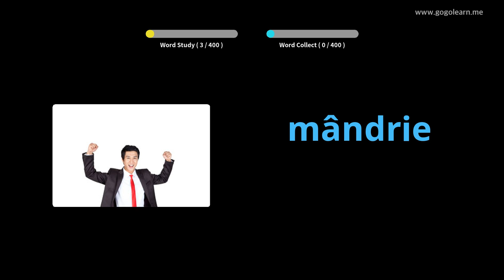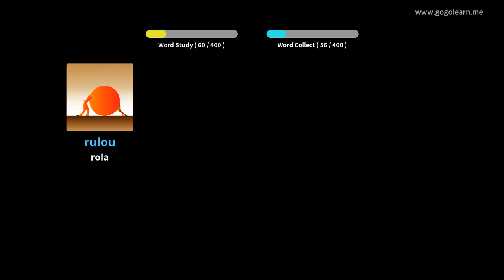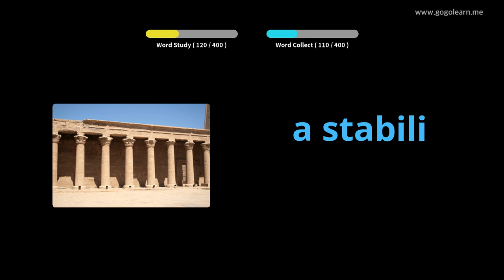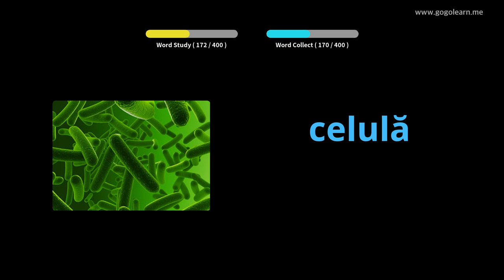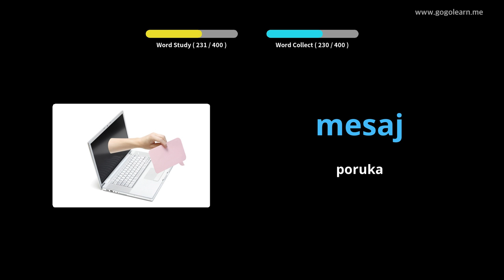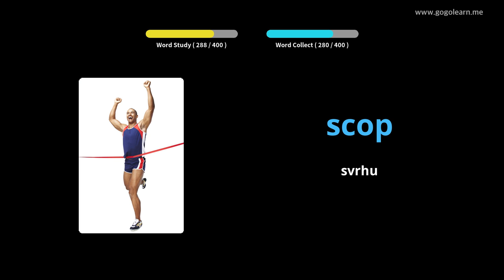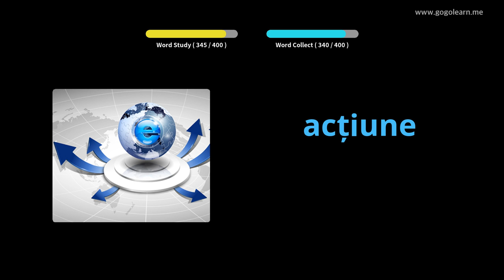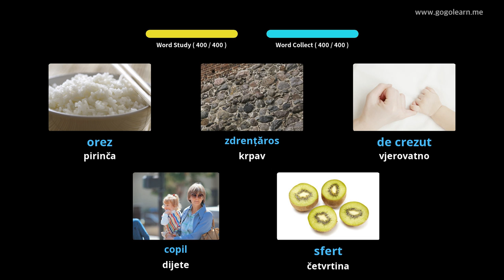Srednja škola rumunskog vokabulara 3 | Golearn